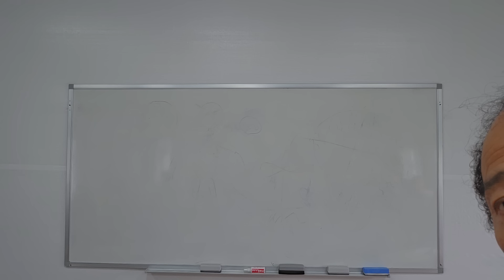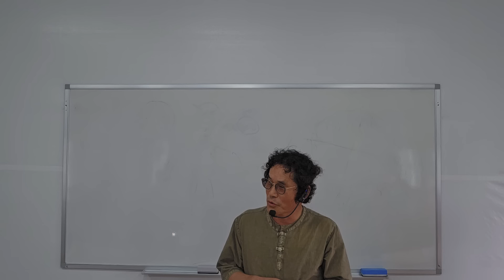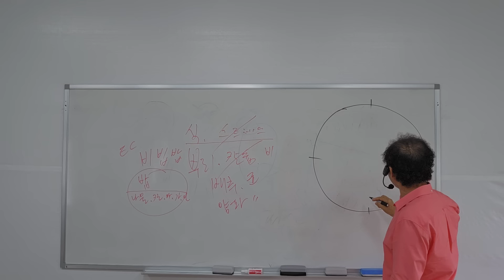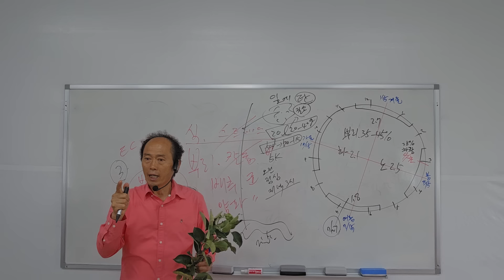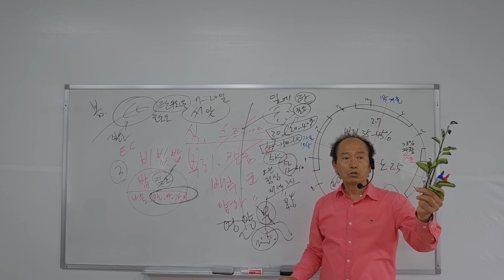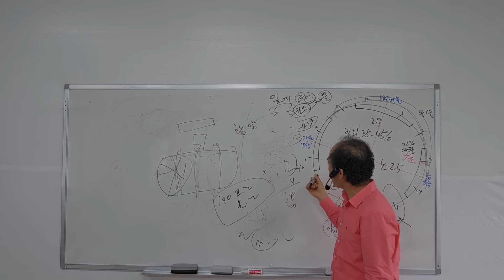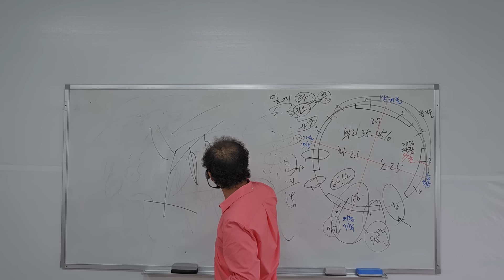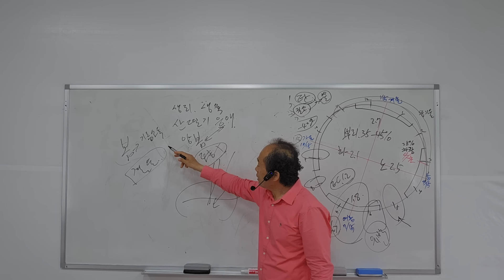황금알농법 영농교육